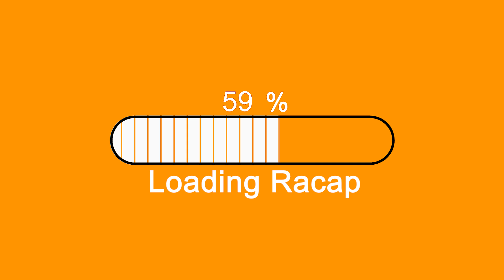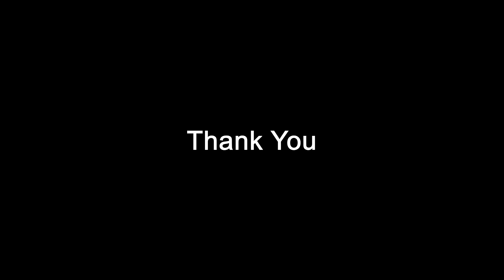Kuch Aisa Tha Humara 2020 | Year Recap 2020 | Prakash Panchal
Kuch Aisa Tha Humara 2020 and yeh video me maine Year Recap 2020 apni YouTube channel Prakash Panchal ka. Hope you guys like it Prakash Panchal Year Recap.

Gopro Hero 8
Older Gopro Hero 7

Hello Guys my name is Prakash Panchal and I am riding Bajaj Dominar 400 2019. As well I am providing tips for touring and in this video I shared about how to deal with breakdown while touring as well touring tips for beginners and I shared in this video. Dominar 400 is very good bike for touring and I have traveled more than 10000kms on my Dominar UG. Touring on a motorcycle is every Indians dream now.